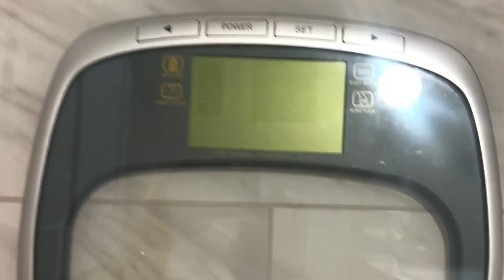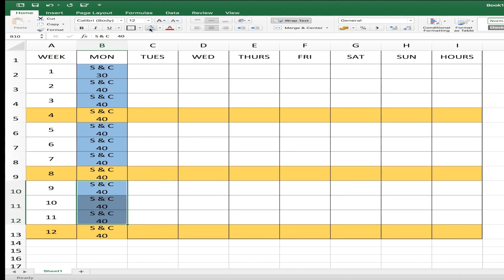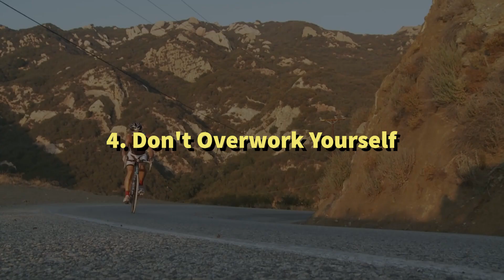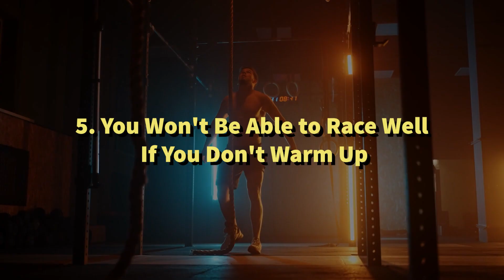What NOT To DO Before Your Triathlon Race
In today's video, we'll be sharing with you the things to avoid before your triathlon race. If you think you're doing too much or maybe not doing enough, be sure to stay with me until the end of this video!

Swimming, biking, and running appear to be easy activities, but when you combine them and add in the period between, the gear required might resemble a month-long journey up Everest. But don't worry: Here's a list of things to stay away from before your triathlon race:

1. Don't Experiment with Anything New
While some athletes advocate not attempting anything new, I entirely agree, yet I always believe that you will eventually try something new. However, don't attempt something new during a major race. If your plans don't go as planned, it might throw your mind off and ruin your entire day. And it's all because you should have known better than to attempt anything new on the day of the race.

2. If you're going to a race, be sure you have a plan.
Racing strategies have a purpose, much as new parents devise a birthing strategy. It's a detailed plan for how you want your day to proceed. Contingencies for situations that may or may not materialize on race day are incorporated in a competent racing strategy.

 3. Avoid Fatty Foods
Avoid fatty foods since they lack the carbs, you'll need to keep your body going during the middle and end of the race. A fried breakfast may seem tempting, but it will leave you feeling sluggish and heavy, which is the last thing you want. What food you should avoid before a triathlon is just as crucial as what you should consume. As a general guideline, stay clear of anything that hasn't been a part of your diet in the weeks preceding the event as a general guideline.

CHAPTERS:
00:00:00 Video intro
00:00:29 Channel intro
00:00:49 Start video
00:02:54 Tip no. 1
00:03:23 Tip no. 2
00:03:42 Tip no. 3
00:04:15 Tip no. 4
00:05:07 Tip no. 5
00:05:45 Tip no. 6
00:06:22 Video outro